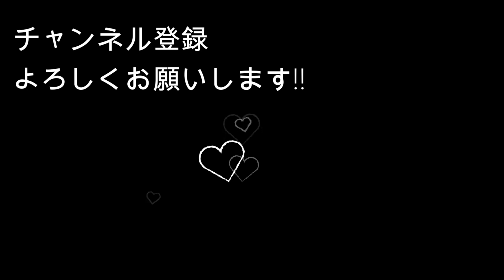村井家の夕飯 アジア料理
こんにちは！
音無美紀子と村井麻友美です！！
登録を外さずに待っていて下さった皆様、ありがとうございます。
お久しぶりの投稿になってしまい申し訳ありません。

今回は[村井家の夕飯  ]

音無美紀子　所属：オフィスのいり

お仕事の情報や日々のお料理なども載せていますので、SNSのフォローもしていただけたら嬉しいです♪